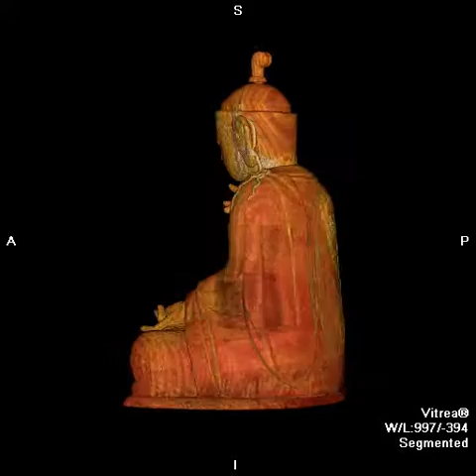2008203DSpinColor.avi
A 360 degree x-ray view of the Harn Museum of Art's Korean "Bodhisattva." This work and corresponding x-ray images are on view in "Korean Art: Collecting Treasures" a new exhibition in the David A. Cofrin Asian Art Wing opening March 31, 2012